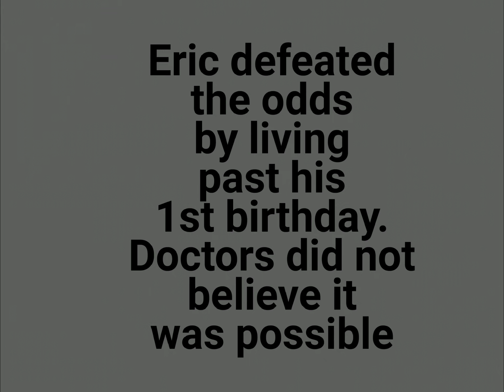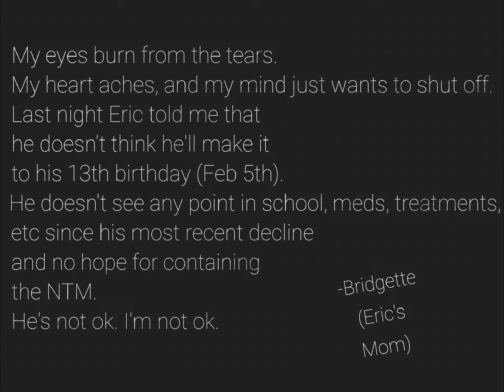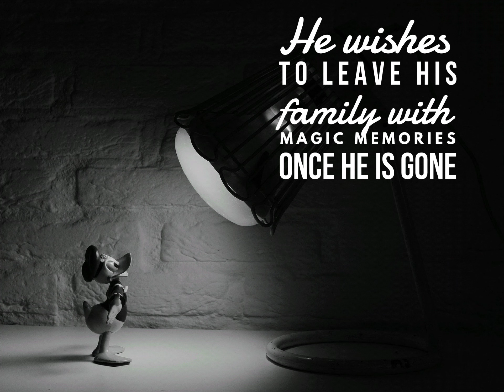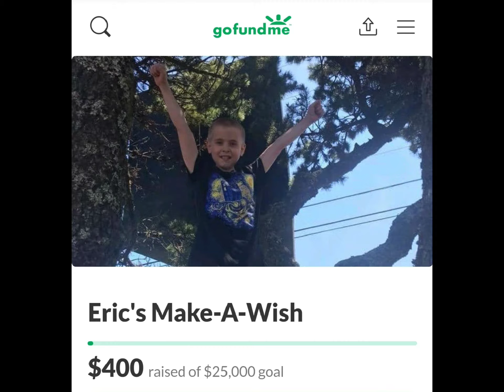Help this family get to Walt Disney World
Eric's Make-A-Wish

I'm not sure exactly how to start this. My son Eric, is 12 years old. He has Cystic Fibrosis, NTM lung disease, liver dysfunction, and MANY other complications that have come with these diseases. He was slated to have his Make-A-Wish happen at the end of summer, but then coronavirus happened. Because of all the restrictions and shutdowns that have happened, Eric is no longer able to go to his 1st choice-- Disneyland. Choice 2 is Disneyworld, and last choice is Legoland. We live in Oregon, which means we would need to fly to his Wish destination. At this moment, Make-A-Wish still has a travel ban on granted wishes. This is understandable. These are risky times for immunocompromised people, especially kiddos. But Eric's time is running short. He has recently changed his life goal of reaching 20 years old to just making it to his next birthday in February. He doesn't think he is going to make it...

As a parent, I want my children to have long, happy lives. For Eric, I work hard to give him joy in everyday things. But I cannot make his wish come true. It just isn't possible on my own. I need to get in touch with his Wish team, and find out what they would be willing to pay for if we got to Florida on our own. I will update with that later. For now, I am putting this out there to help with all expenses for Eric's (literally) dying wish to have a week long vacation with his family at Disneyworld. I think that doing this at Christmas time would be extra special, and puts a tighter timeline on this fundraiser. If we don't hit the goal in time then we will go with the flow and make what can happen, happen

Eric is an amazing kid, who has made several presentations at school about Cystic Fibrosis to help spread awareness. He has endured 4 years of intensive IV treatments (both at home and in the hospital), countless admissions, monthly clinic visits for multiple specialists, and hours of breathing treatments every day. He is known for cracking jokes, throwing shade, making puns, staring contests (spoiler: he will crush you!), Lego building, and always offering challenges on video games to his cousins, brothers, and even hospital staff. He also has an AMAZING singing voice. This kid deserves a big HOORAH while he is still on this Earth. Time is running out.